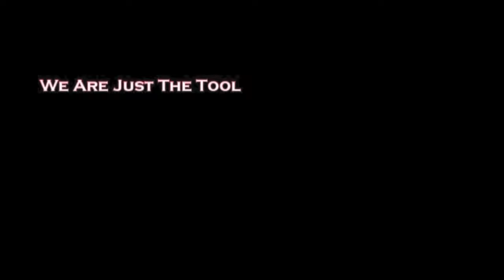Ed Johnson III (McNamara '21) Official Capitol Hoops Summer Mixtape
Check out Ed Johnson III's best plays from this summer at DeMatha.  The rising junior averaged 12 ppg in summer league, shot 38% from 3 and was a big part of McNamara's run to the playoffs.